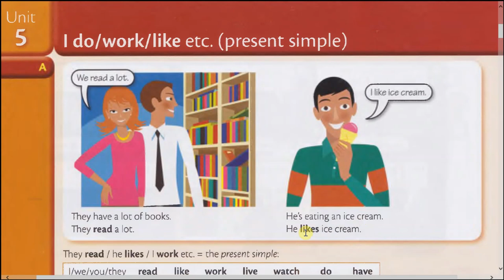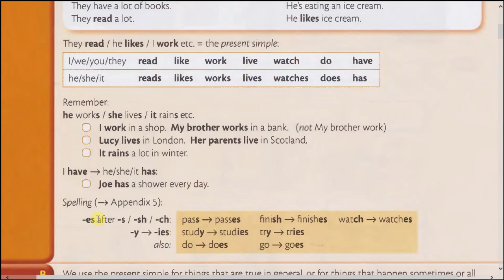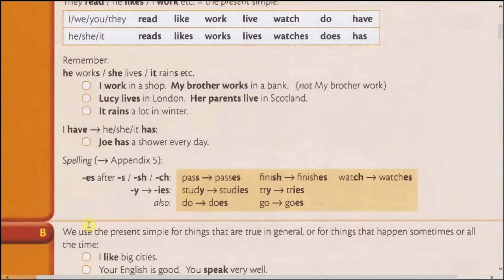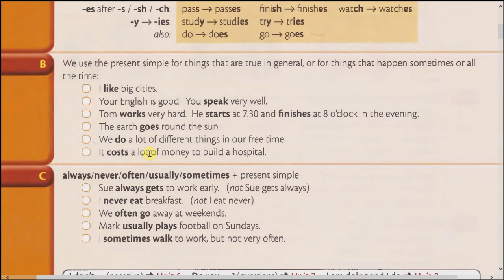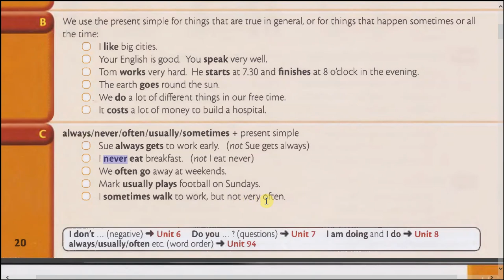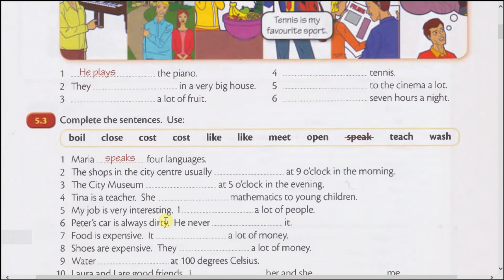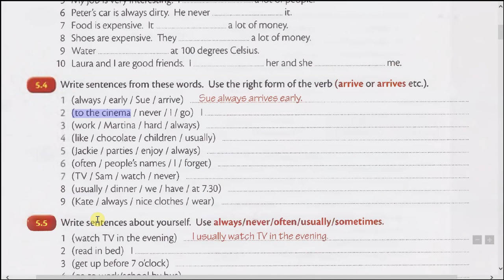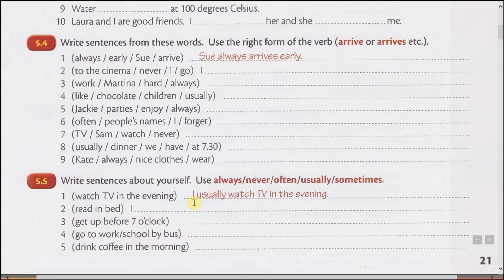5. Present Simple - Hozirgi Oddiy Zamon: Ingliz tili gramatika darslik